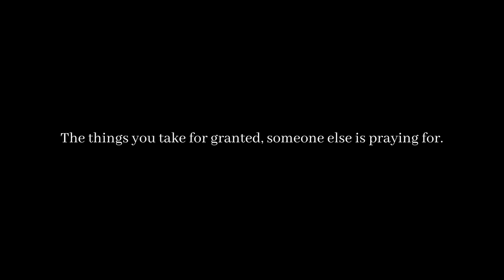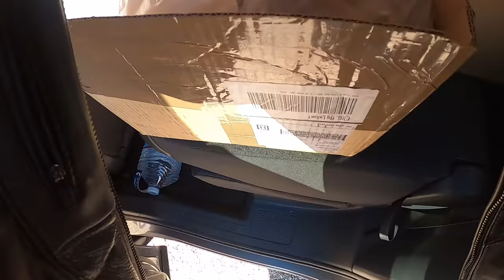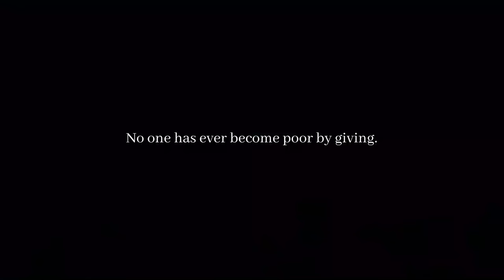Visiting a Homeless Encampment | Acts of Kindness